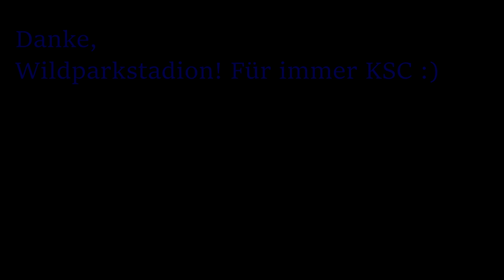Gelungener Abschied vom Wildparkstadion Karlsruhe 03.11.2018 inkl. Pyro Aktion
Das letzte Spiel gegen die Würzburger Kickers im alten Wildparkstadion. Die tribünen werden derzeit schon abgerissen.

"So lange die Sterne noch stehn
so lang wird ein Traum nicht vergehn
so lang das Feuer in uns brennt
und Blau-Weiß jeder kennt
ja so lange für immer KSC..."